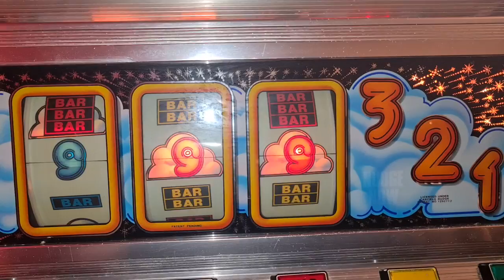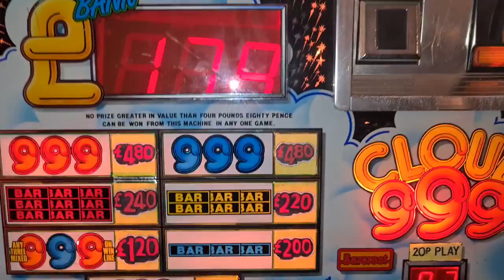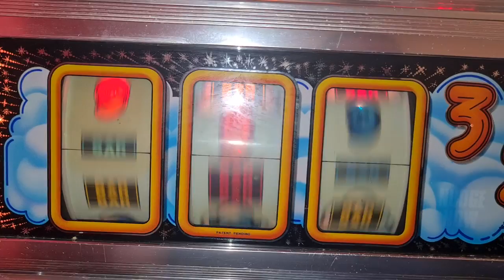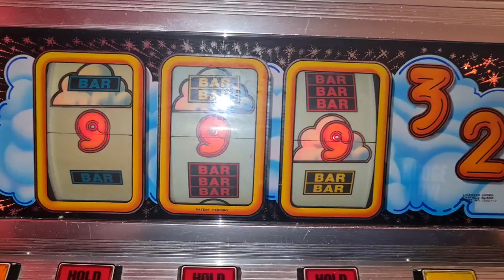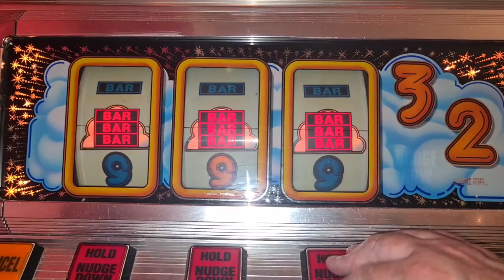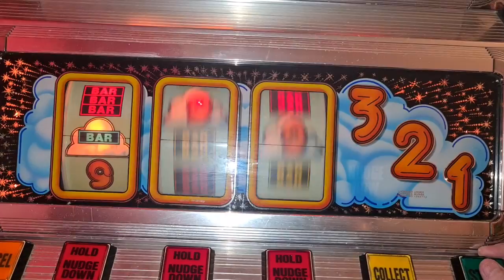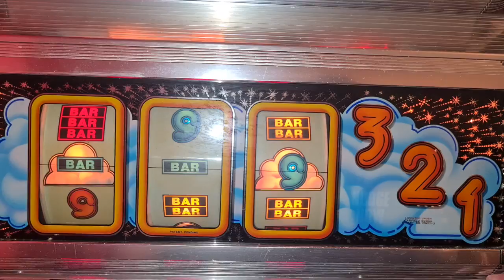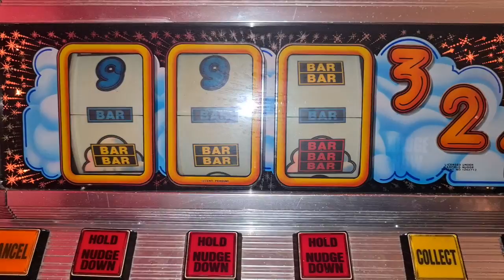Cloud 999. Anyone a fan?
If you are,then here's another video on this classic mpu4.
Managed a few jackpots.
Wasn't in streak mode I think as it wasn't nudging or holding like it usually does.
Decent result for the play though